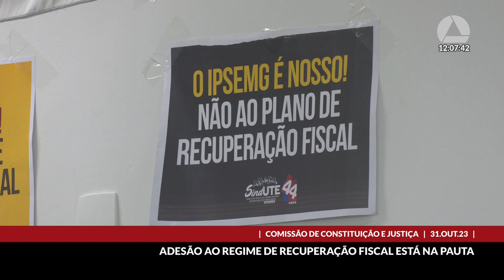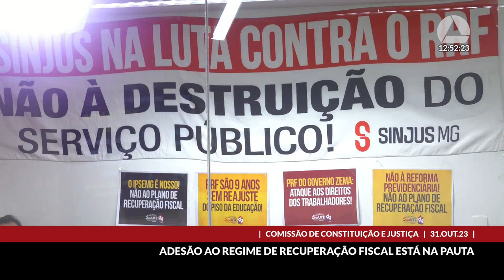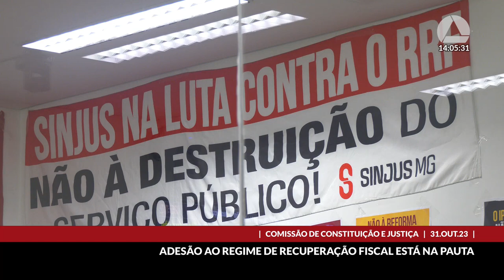31/10/2023 09:30 - Comissão de Constituição e Justiça